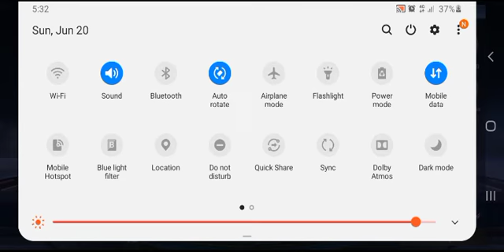Lets Play MLBB Sun Wukong